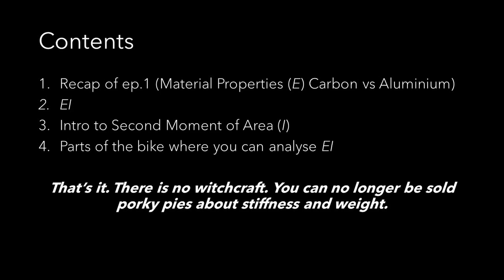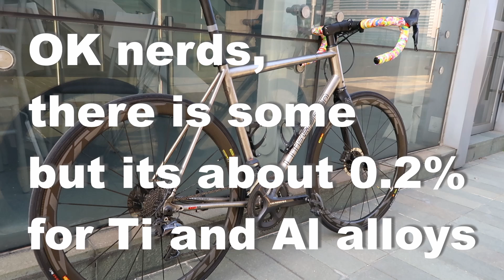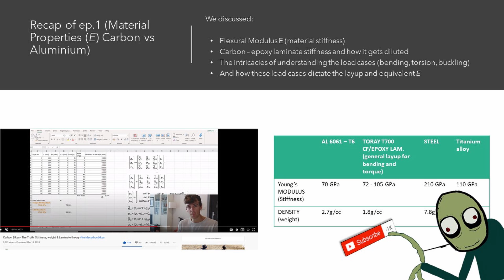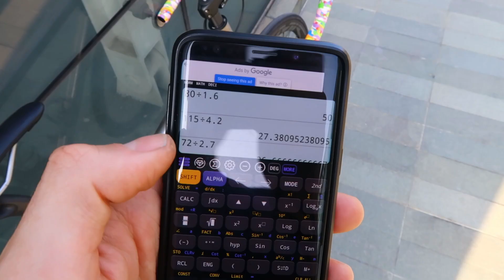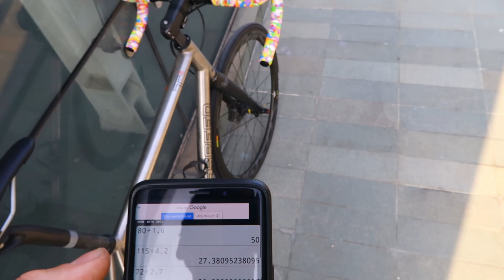Titanium Bikes - The truth and Physics of 'ride feel' marketing.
Specific modulus of Steel is also 25, same as Al alloy and Ti Alloys, so there you go. No more artisan magic carpet ride BS now.